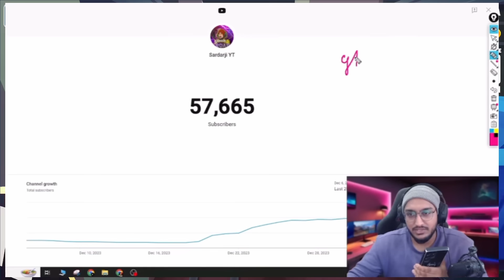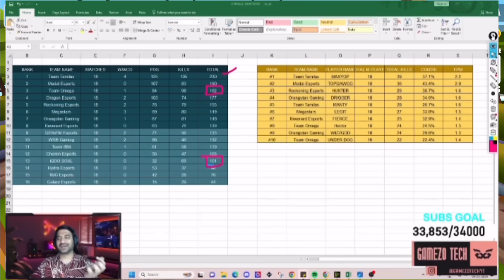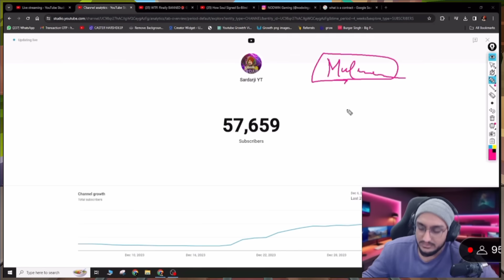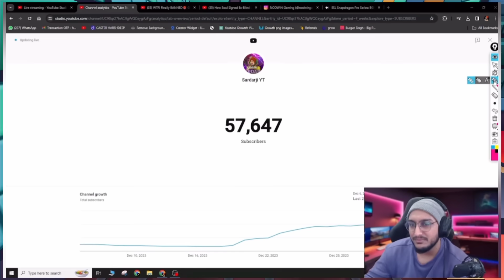WHAT! Godl GOBLIN?🥵 JONATHAN • SPITTING Facts😳 All REPLY TO BIG NEWS💛 Scout IN BIG BOSS?🔥Thug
Title- WHAT! Godl GOBLIN?🥵 JONATHAN • SPITTING Facts😳 All REPLY TO BIG NEWS💛 Scout IN BIG BOSS?🔥 Thug REPLY

00:00 - MJ FAREWELL ANNOUNCEMENT
00:14 - ALL REPLY TO BIG NEWS🥵 GODLIKE NEW COACH
00:41 - ADITYA LIVE REPLY
00:50 - IHC ESPORTS MANAGER AGAIN REPLY!
01:14 - REPLY ON JONATHAN UNOFFICIAL MVP NOT OFFICIAL🥺
01:39 - GOBLIN JOINING GODLIKE? NEW TEAM😍
02:46 - THUG BHAI REPLY ON WHY SOUL PLAYERS NOT IN BOOTCAMP
03:07 - SID SAVAGE REPLY🥵 SPITTING FACTS
03:57 - SID REPLY ON NEW TEAM SOUL LOW PERFORMANCE
04:48 - SHADOW & LALA NEW ORG UPDATE
05:36 - SCOUT REPLY ON GOING TO BIG BOSS.
05:57 - ANKII & GAMEZO REPLY ON GODLIKE NEW COACH
06:42 - SID FULL REPLY
07:30 - SARDARJI REPLY ON VIRU COMEBACK & MADMAN
08:38 - IMPORTANT
08:45 - THANKS FOR WATCHING ❤️